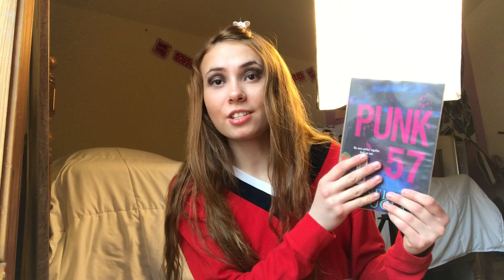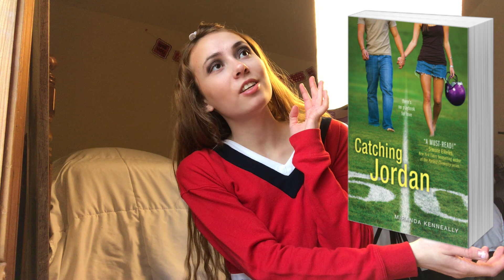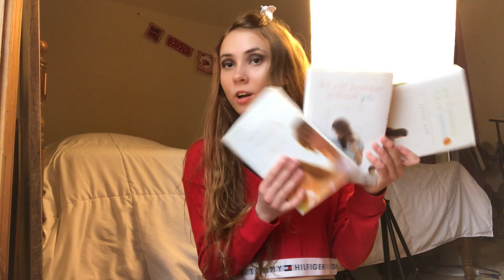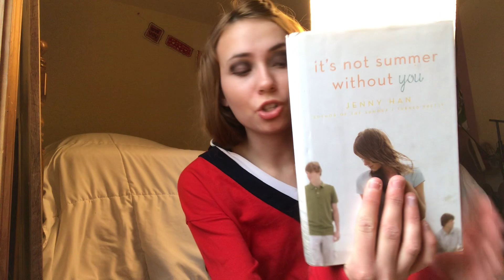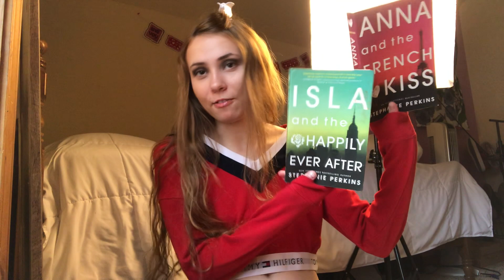best friends who fell in lurve (10/10 book recs)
these are my favo-urite eva written you guys. Favo-urite the British way.